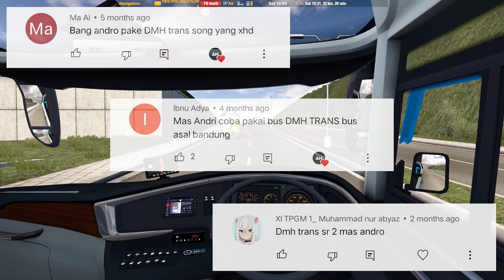BANDUNG PUNYA✨- Bus DMH Trans Jalan² Santai ke Puncak, Bogor | ETS 2 Indonesia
Hallo semua 👋

List Mod Yang Dipakai :

• Bus : EP 4 UNImods | $
• Wheels & Tire by Mas Maufadil | $
• LED Strobo by Mas Rayhan Persada | $
• Acc by Mas Fathu Aziz | $
• Sound by Mas Panggih Wahyu | $
• Map : Sundanese by Mas Fauzan & Aldira | F
• Graphic : Fael Environment + Oxygen RealVision | F+$
• Traffic : Ai Realistic Rindray, Edit by Mas April Riyadi | $+$

Ket :
• F : Gratis
• $ : Berbayar
• L.G : Limited Grup
• F.U : Free User
• PVT : Private

• Traffic
[BASE]

My Spec :

• 8GB RAM (single channel)
• 512GB SSD

Supporting Software :

• Screen Recording : Bandicam
• Video Editing : Premiere Pro CC 2019
• Thumbnail Editing : PicsArt